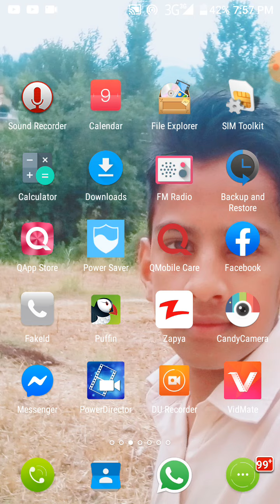Mr Faisu Account Suspended | Tere bin kive Rawangi Song Deleted | Latest News Team 07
Mr Faisu Account Suspended | Tere bin kive Rawangi Song Deleted | Latest News